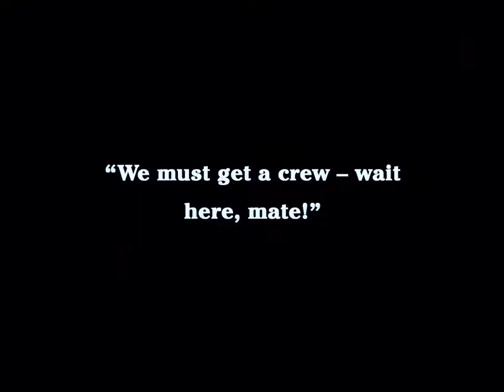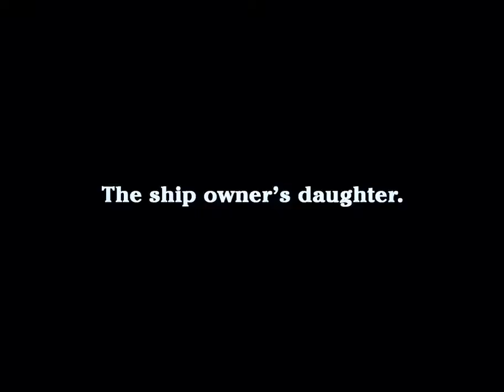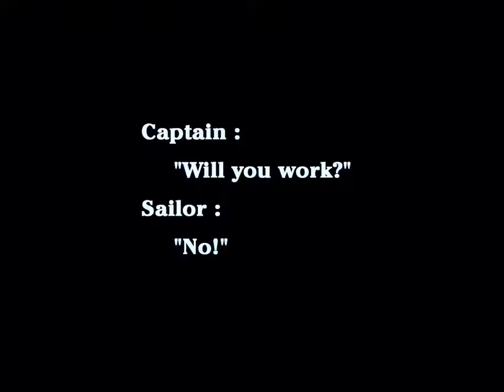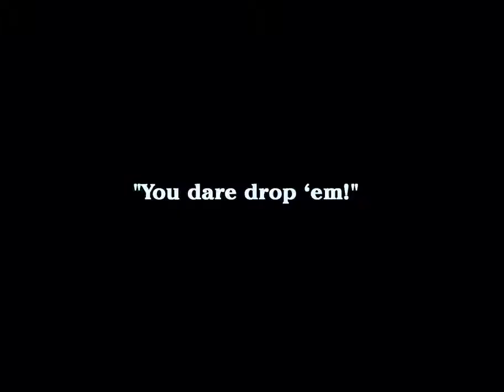فیلم کمدی چارلی چاپلین " شانگهای " 1915 - Shanghaied - رنگی - Charlie Chaplin